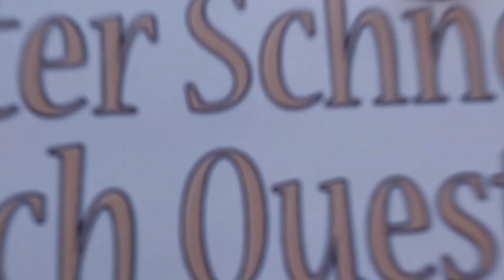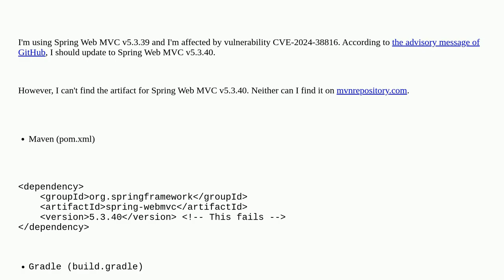Vulnerabilities in spring-webmvc-5.3.39 to 5.3.40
A special thanks goes out to the community

  spring-webmvc security spring-boot version java